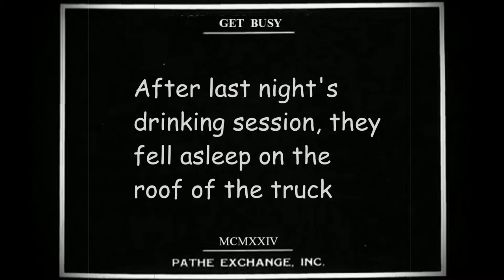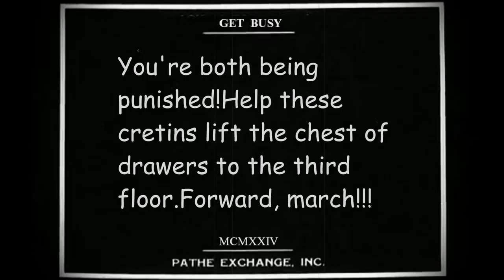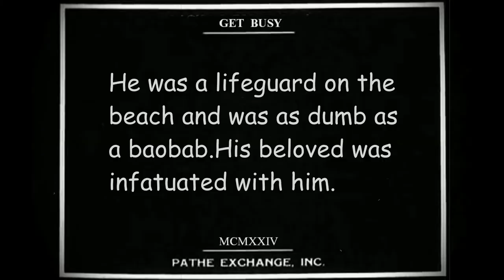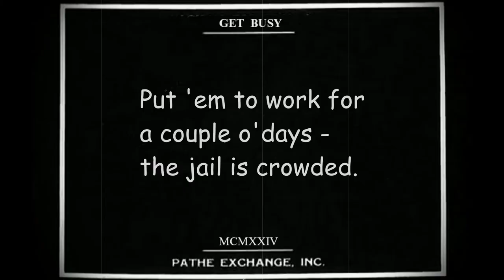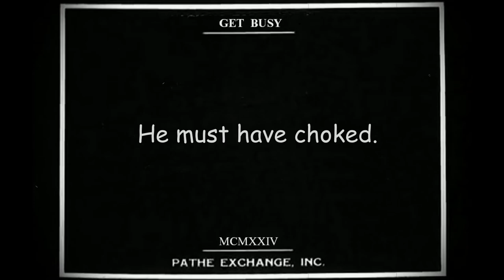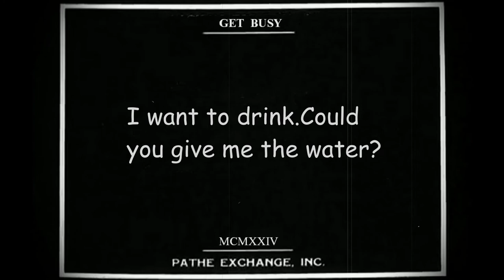Snub Pollard,Paul Parrott - Get Busy(1924)